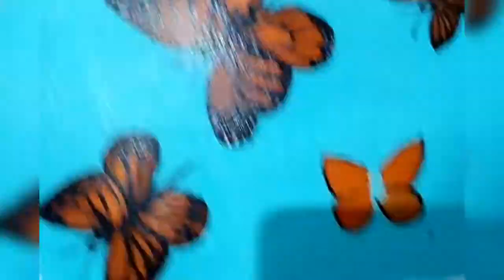Butterfly Acrylic color painting by. MEGHA